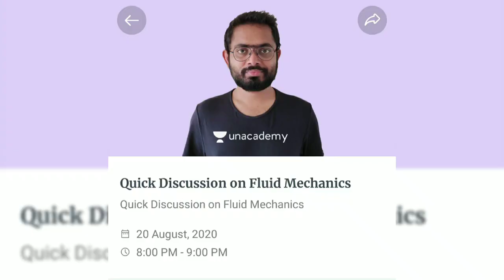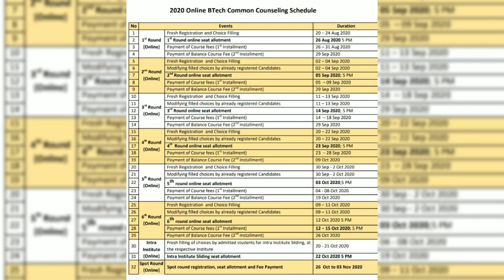COMPLETE DETAIL ABOUT MANIPAL COUNSELLING 2020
Hello heroes
In this video I have shared all about MANIPAL 2020 counselling . Chances are high this time . Watch complete video to get complete information.